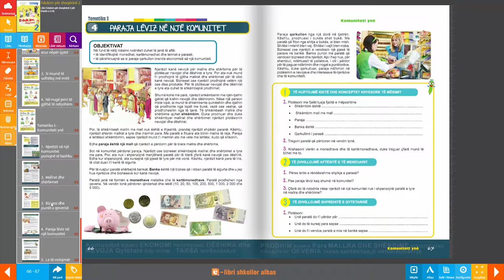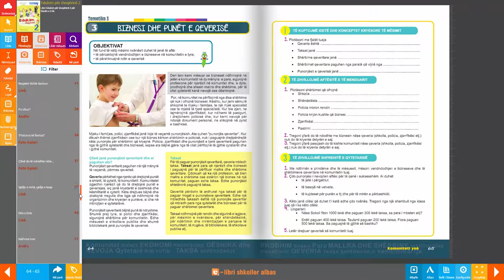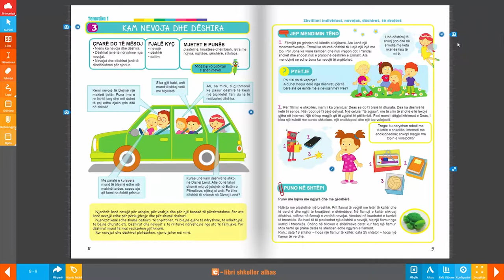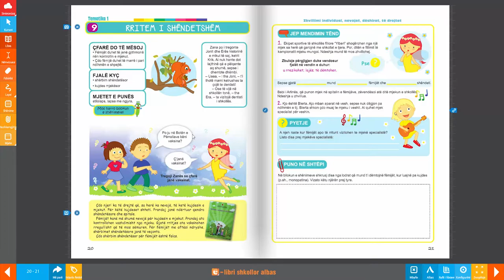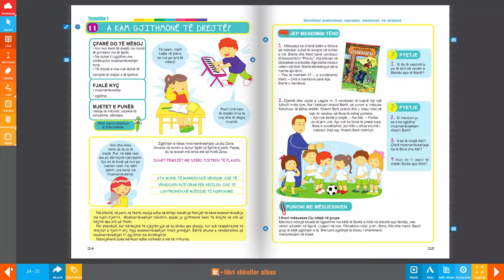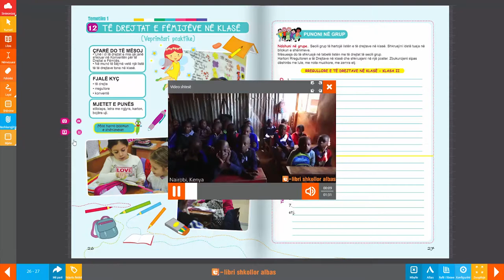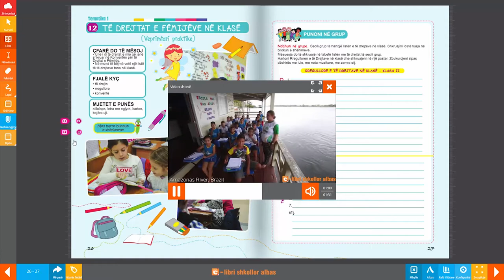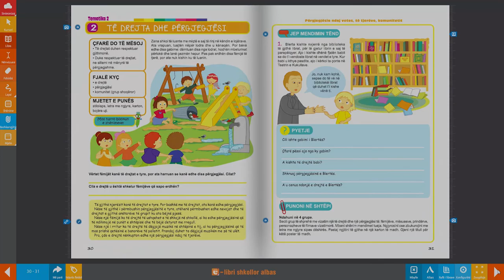Libri Digjital - Edukim për shoqërinë 2